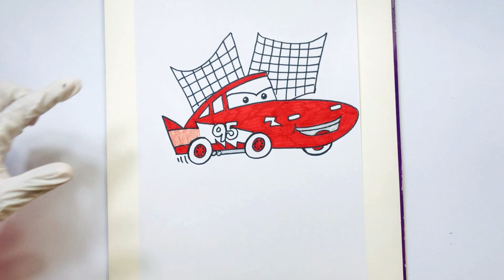How to draw lightening macqueen |Easy Step by Step drawing for kids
In this video you will learn most easy way to draw lightening macqueen from Disney pixar’s car movie in just 4 steps . This step by step tutorial is most easy and simple .

Thankyou ❤️